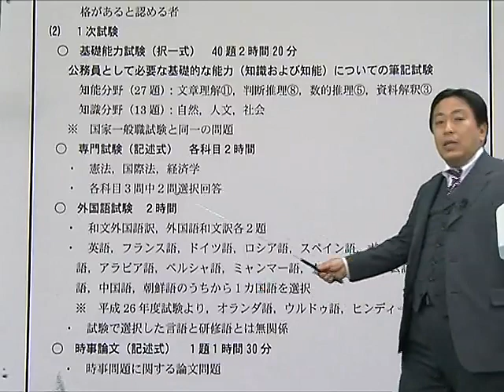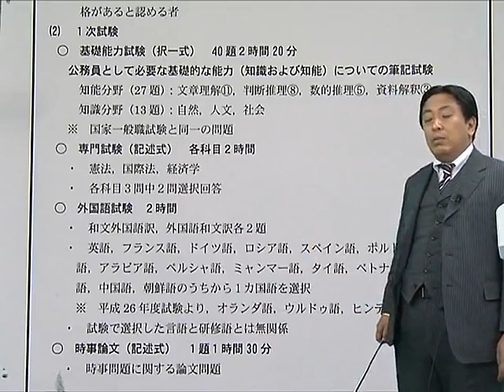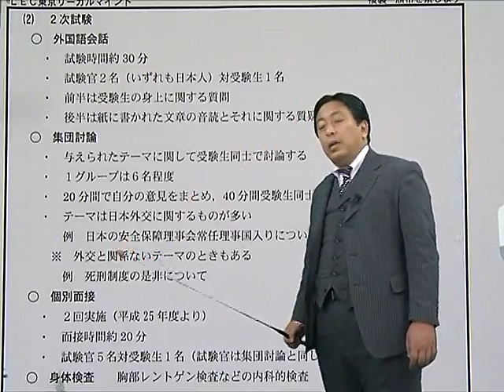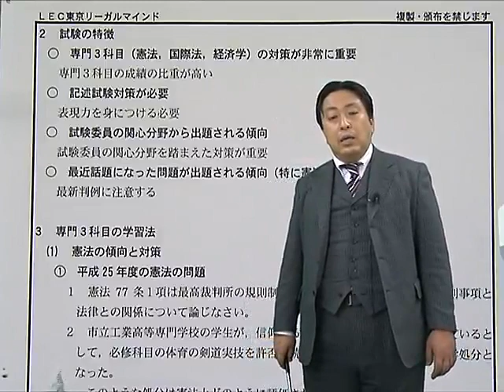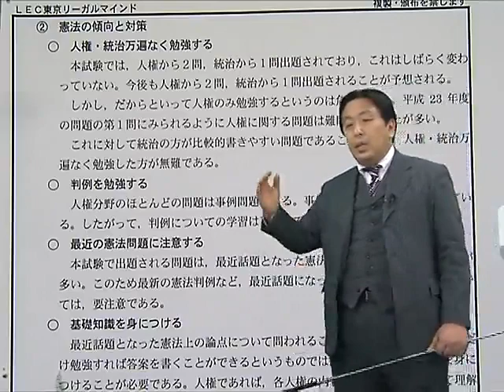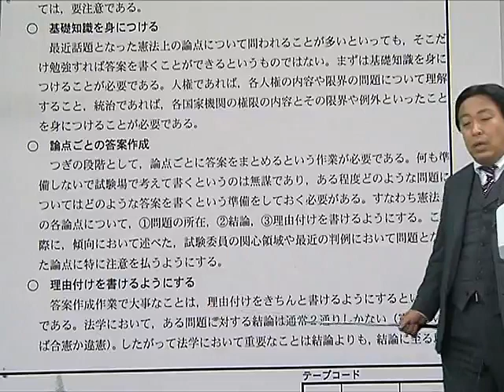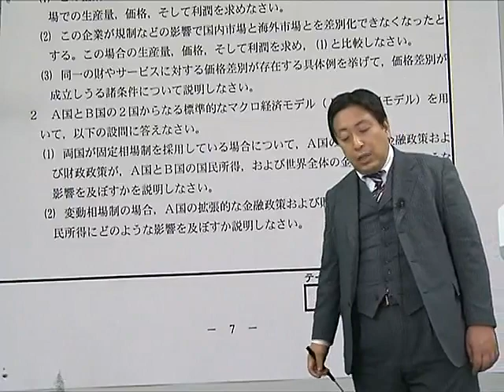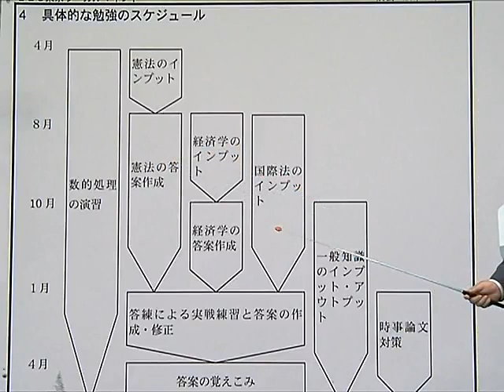【LEC公務員 公開講座】外務専門職効果的学習法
担当：渡邉剛央LEC専任講師
外務専門職は他の公務員試験とは大きく異なります。外務専門職の試験概要やLEC外務専門職対策講座のカリキュラムについて詳しくご説明いたします。